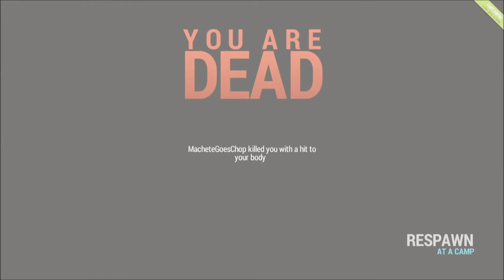RUSTy AxE Ep. 2 - Arena Battle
We moved servers to one that was more populated.  This arena battle is between us (DPK) and another faction on the server (3FW).

The intro song is the beginning of Silver Spoon by Bridges Burnt off of their Border Trash album.